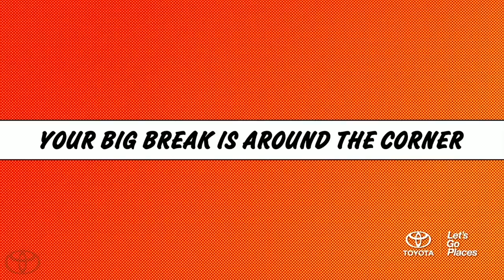Be the Hero DJ Hero 2014 Toyota Corolla